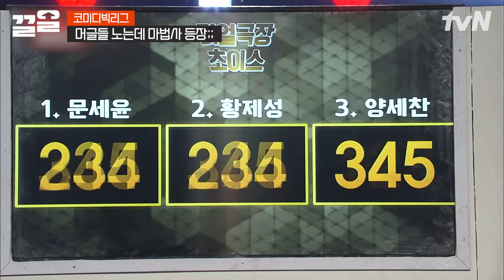어떻게 한거야?! 갑자기 분위기 호그와트😲 머글들끼리 노는데 찐 마술사 최현우 등판함ㅋㅋㅋ | 코미디빅리그